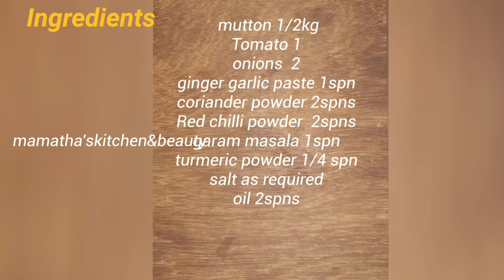curry# simple and easy mutton gravy/mutton curry/nonveg recipes/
Hello friends..
welcome to mamatha'skitchen&beauty..
Todays recipe is simple tasty and easy way of cooking mutton gravy..a side dish for rice  chapati roti etc..so do try this recipe and share your experience in the comment section..